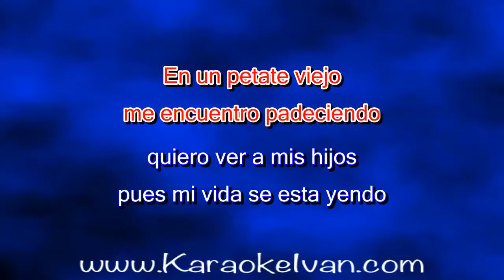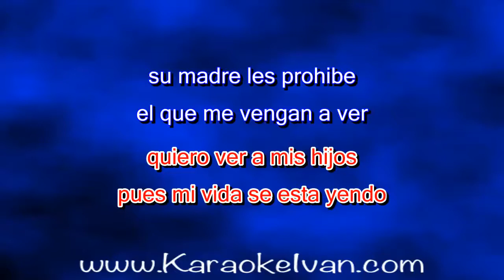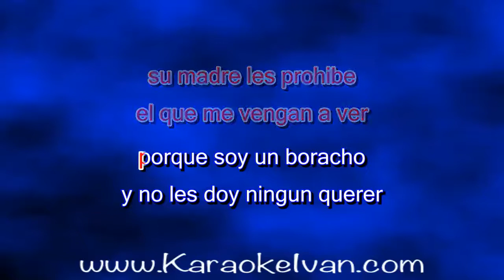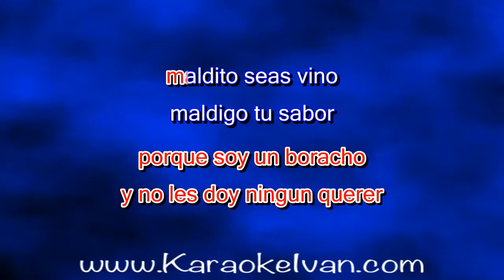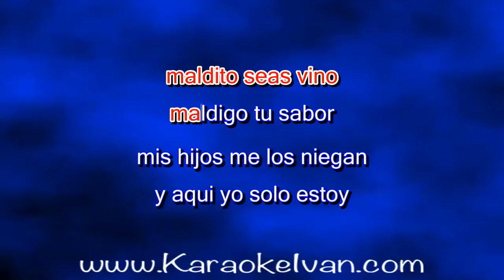Los Cachorros de Juan Villareal - Petate Viejo (KARAOKE)